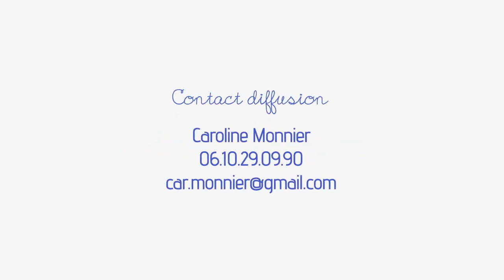Nous qui sommes cent - extraits + interview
Une pièce de Jonas Hassen Khemiri
Mise en scène Laura Perrotte

Manufacture des Abbesses du 14 février au 16 mars 2016
Théâtre les Déchargeurs du 13 octobre au 7 novembre 2015

Avec Caroline Monnier, Laura Perrotte, Isabelle Seleskovitch

Réalisation Lou Séchan
Musique Jean-François Faure
Captation au Théâtre les Déchargeurs